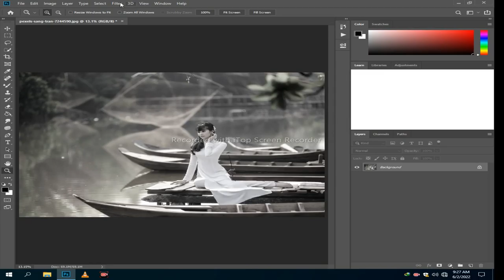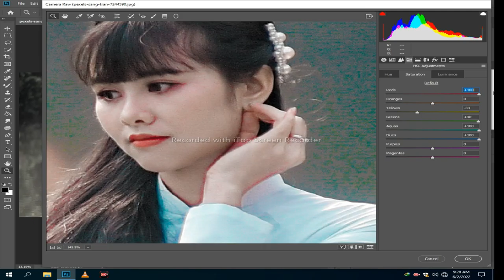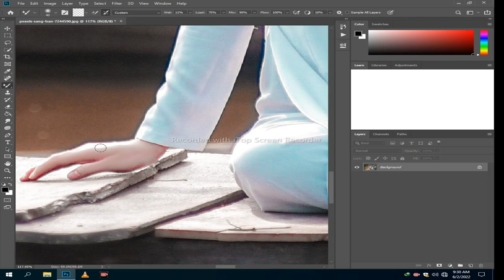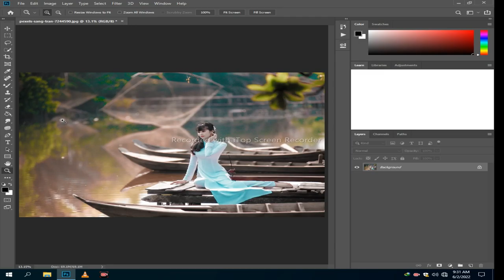Black photo editing two colors editing on photoshop cc